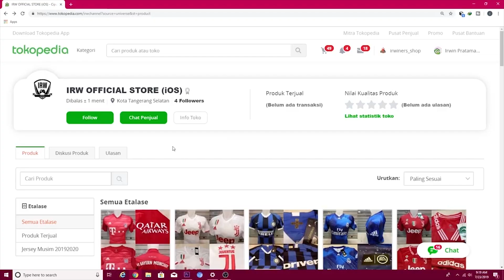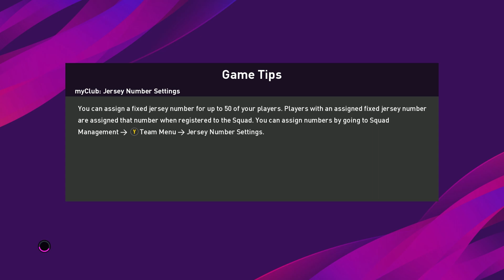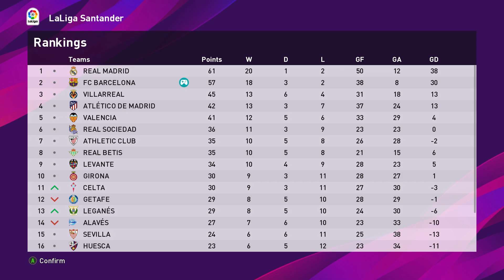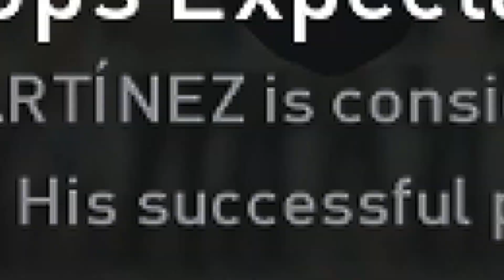eFootball PES 2020 Barcelona Master League | Selamat Datang di Camp Nou, Kingsley Coman #58